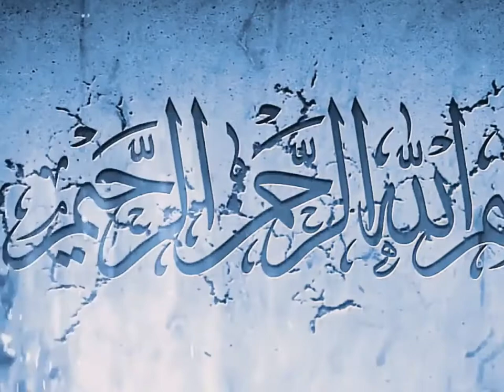Special Chicken Broast with Chattni Delicious Recipe | Fast Food | Quick and Easy to Prepare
Izzah’s Kitchen Easy Recipes

Try delicious Special Chicken Broast delicious and easy recipe. Perfect fast food for kids, family and friends. it is unique in taste and healthy home made fast food. Anyone can prepare this food whitout any difficulty.